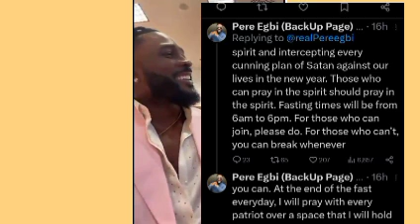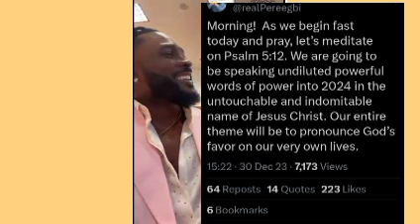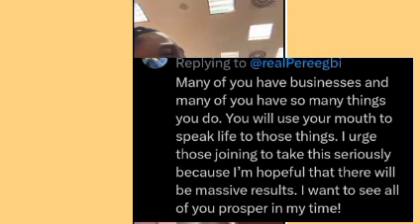PERE STARTS THE NEW YEAR WITH THE RIGHT PATH🙏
Bringing you recent happenings around Percy relationship